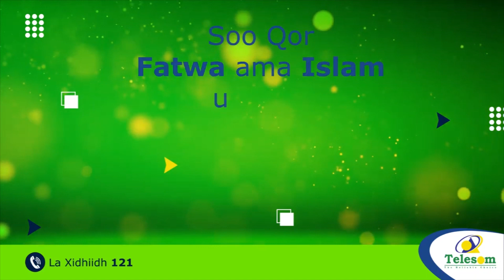Dawlada Itoobiya Ayaa Doorashada Ka Joojisay Deegaanka Soomaalida